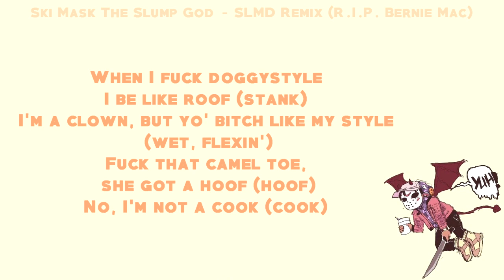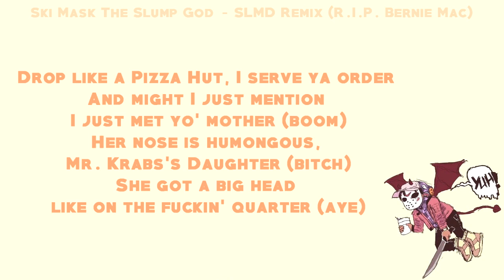Ski Mask The Slump God - SLMD Remix (R.I.P. Bernie Mac) [OFFICIAL LYRICS]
-LYRICS-

[Hook]
Drop like a Pizza Hut, I serve ya order
And might I just mention I just met yo' mother (boom)
Her nose is humongous, Mr. Krabs's Daughter (bitch)
She got a big head like on the fuckin' quarter (aye)
Top rope, uh (aye)
Swingin' in the pussy Ray Mysterio (swingin' in the)
619 to a pussy hoe (pussy hoe)
Bite, bite (bite, bite)
Hit it too hard she might cry, cry, eww (bitch)

[Intro]
Huh (oh)
Yuh, VR lifestyle, lil' bitch (VR, bitch)
Gling, gling (what the fuck, stop)
May I, yeah, ya (I'm truthful auntie, nigga)
Listen up, lil' boy (gling, gling)

[Verse 1]
Aye, aye
Hot boy I might need a ceiling fan (it's hot)
Peter Pan fly high like summer tan (sing it)
Popeye, flex strong, spinach can (flexin')
Your diamonds dirty (wet, flexin')
Look at this, dirty dan (aye)
Nutter and butter, is what I left on the chin of yo' mother (chi)
Fuck with two bitches, that be my wishes
I'm feelin' like Danny Glover (two bitches)
Under the covers, handin' me out
Damn, that lil' bitch's a slugger (my back)
Some of my niggas is still sellin' dimes
Dodge the cop car like a frogger (frogger)
Dick her down like a black and mild
When I fuck doggystyle I be like roof (stank)
I'm a clown, but yo' bitch like my style (wet, flexin')
Fuck that camel toe, she got a hoof (hoof)
No, I'm not a cook (cook)
I'm ratatouille, spilled sauce by my foot, umm (go)
Just like my right, I'm a hook
I want the booty like I'm captain hook (hook)

[Pre-Hook]
Rest in peace to Bernie (rest in)
So I got a mac (got a)
Red dot like a red light (bit-, bit-)
Stop him, heart attack (woo)
Talkin' cray (talkin' cray, Kevin Hart)
He gon' learn to day (bitch)
$ki's flow clean like a LeBron fadeaway (look at it, look at it)

[Hook]
Drop like a Pizza Hut, I sell yo' order
And might I just mention I just met yo' mother
Her nose is humongous, Mr. Krabs's Daughter
She got a big head like on the fuckin' quarter (got a big head like on)
Top rope, uh (top rope)
Swingin' in the pussy Ray Mysterio (swingin' in the (x2))
619 to a pussy hoe (pussy hoe)
Bite, bite (bite)
Hit it too hard she might cry, cry, umm (okay)

[Verse 2]
Eat on that pussy like bath salts (bitch)
'Til I make a million not taking my durag off (bitch)
Chain on me wet like I put axe on (wet)
Niggas be some pussy just like show Cat-Dog (flexin')
Fuck on yo' mother with slacks on (look at it)
What she be doing that back talk (back talk)
In like I spilled some sauce tho', aye
Shoutout broke
Aye, aye, aye (clear)

[Pre-Hook]
Rest in peace to Bernie (Bernie)
So I got a mac (got my mac)
Red dot like a red light (hero')
Stop him, heart attack (pussy, hoe)
He gon' learn to day (hah, hah)
$ki flow clean like a LeBron fadeaway (he gon' learn, bitch)
Rest in peace to Bernie (come here)
So I got a mac (ight)
Red dot like a red light (hah, hah)
Stop him, heart attack (wait, wait)
Talkin' cray (Kevin Hart)
He gon' learn to fuckin' day (yuh)
$ki flow clean like a LeBron fadeaway (hah, hah)

[Outro]
Bitch, bitch, bitch, bitch, bitch (woo, hoop)
I'ma whip you like yo' auntie, boy (bye)
Aye, aye, aye
Aye, bitch